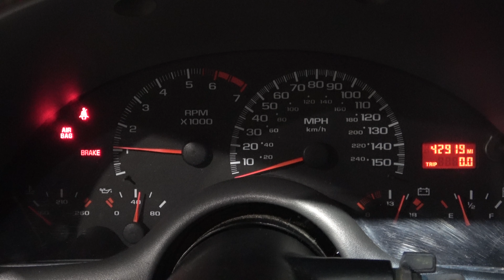1998 Camaro Z28 5.7L LS1 Engine w/ T56 6-Speed Transmission Drop Out 42K Miles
**FOR SALE**
1998 Camaro Z28 5.7L LS1 Engine w/ T56 6-Speed Transmission Drop Out 42K Miles

VIN: 2G1FP32G6W2141723

What is included:
Complete 1998 LS1 5.7L 346ci Engine w/ 42k miles (Intake to Oil Pan)
Tremec T56 6-Speed Transmission
Complete Engine Wiring Harness
ECM Computer
6-Speed Pedals
Complete Front Accessories w/ Brackets and Bolts
Exhaust Manifolds
Starter
MAF (Mass Air Flow) Sensor